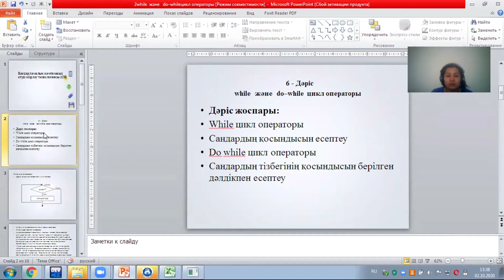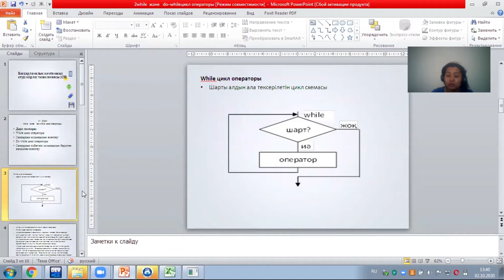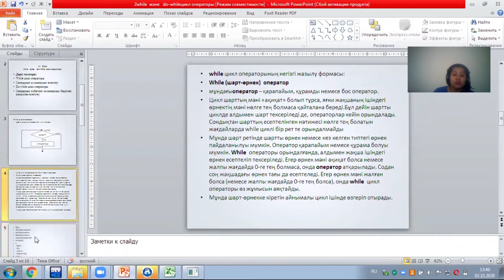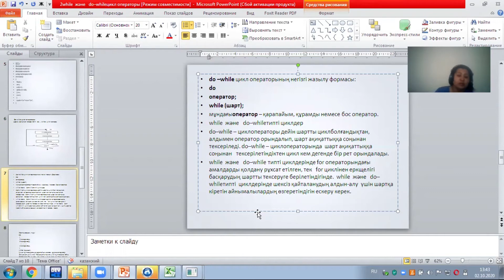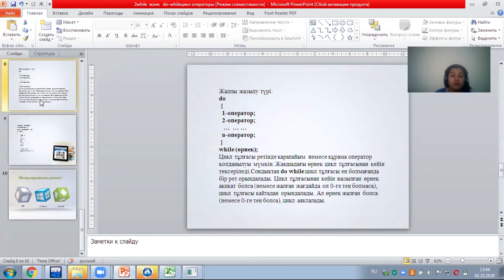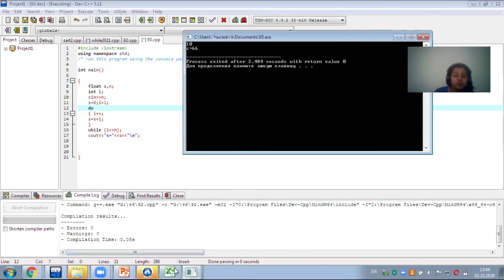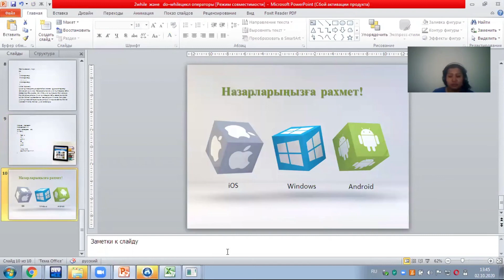КазУТБ-ИТ-Бағдарламалық қамтамасыз етуді әзірлеу технологиясы (СИ)-лекция3-каз